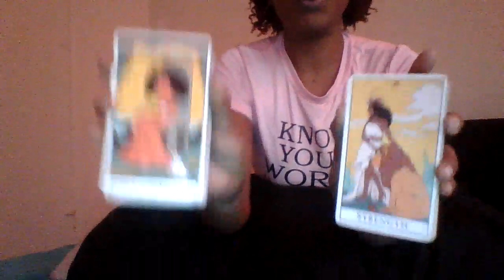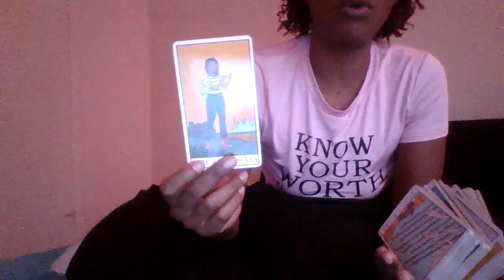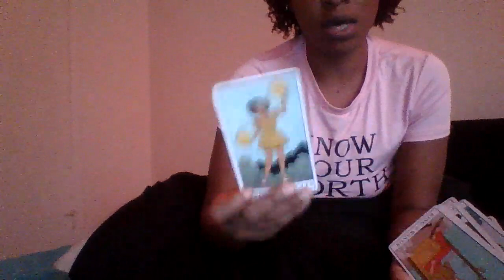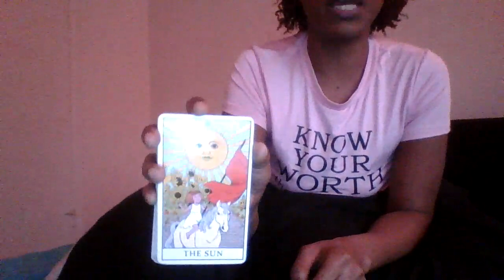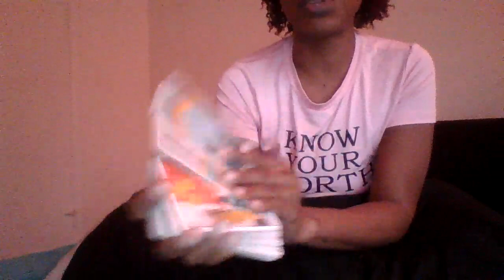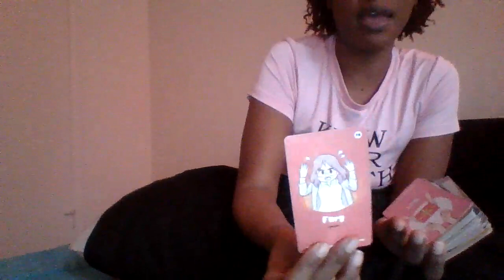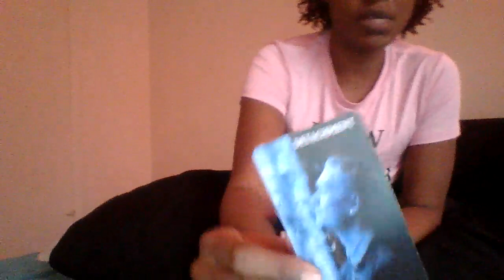watersigns These BackStabbers Want To Return Now , Judged A Book By It's Cover & Its Just Not That